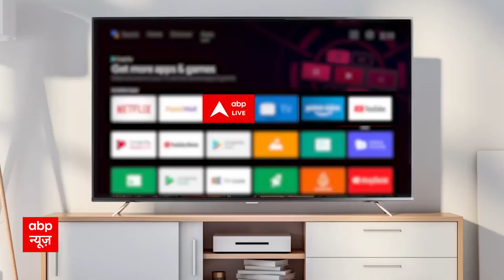फैक्ट्री में मजदूरों की सुरक्षा में लापरवाही, मजदूर की मौत का कौन है जिम्मेदार ? | Hajipur Gas Leak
जिले के राज फ्रेश डेयरी फैक्ट्री में शनिवार की रात अमोनिया गैस सिलेंडर ब्लास्ट होने से दर्जनों अधिक लोग बेहोश हो गए. आनन-फानन में सभी को अस्पताल में भर्ती कराया गया. घटना की सूचना मिलते ही मौके पर डीएम और एसपी सहित प्रशासन की पूरी टीम पहुंच गई. बताया जा रहा है कि फैक्ट्री के अंदर डेढ़ सौ से अधिक मजदूर काम कर रहे थे. अचानक अमोनिया गैस सिलेंडर ब्लास्ट होने के बाद पूरे फैक्ट्री में अफरा-तफरी का माहौल हो गया. वहीं, इस हादसे में एक मजदूर की मौत हो गई और सात मजदूर गंभीर रूप से बीमार हो गए.